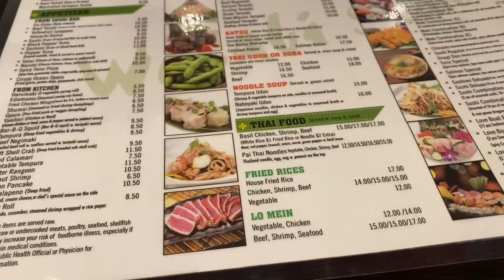Food is fun! Wasabi Steak House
Wasabi steak house in Salem NH